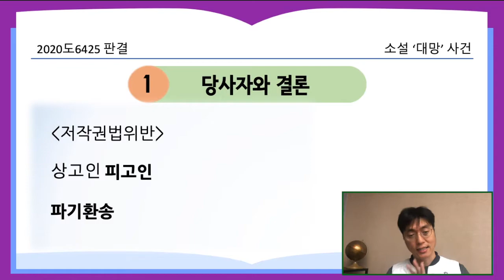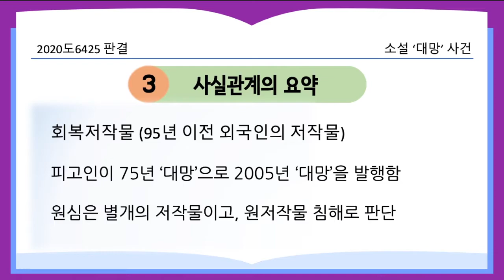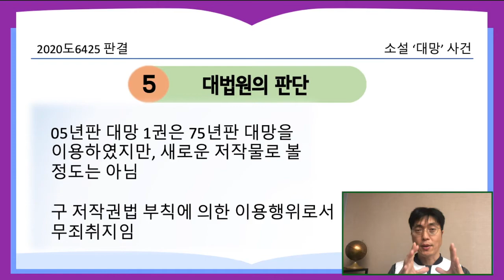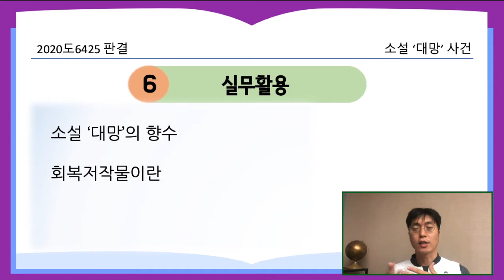소설 대망 사건_2020도6425 판결[21.2.1.자 판례공보(형사)]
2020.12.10. 선고 2020도6425 판결

소설 ‘대망’ 사건

회복저작물, 2차저작물 이용행위

파기환송

적용법령
제136조(벌칙) ① 다음 각 호의 어느 하나에 해당하는 자는 5년 이하의 징역 또는 5천만원 이하의 벌금에 처하거나 이를 병과할 수 있다.
1. 저작재산권, 그 밖에 이 법에 따라 보호되는 재산적 권리(제93조에 따른 권리는 제외한다)를 복제, 공연, 공중송신, 전시, 배포, 대여, 2차적저작물 작성의 방법으로 침해한 자

제4조 (회복저작물등의 이용에 관한 경과조치)
③회복저작물등을 원저작물로 하는 2차적저작물로서 1995년 1월 1일전에 작성된 것은 이 법 시행후에도 이를 계속하여 이용할 수 있다. 다만, 그 원저작물의 권리자는 1999년 12월 31일후의 이용에 대하여 상당한 보상을 청구할 수 있다.

일본 소설 ‘도쿠가와 이에야스’
피고인이 75년판 ‘대망’ 1권을 수정/변경하여 2005년판 ‘대망’ 1권을 발행함

원심은 2005년판 대망은 75년판 대망을 이용한 행위가 아니고,

05년판 ‘대망’은 75년판 ‘대망’의 이용행위인지 여부

문장 분리, 문장 결합, 지문과 대화 변경은 번역물의 동일성을 상실
75년판은 창작적 노력이 상당 부분 있고, 05년판에도 많은 부분 포함됨
05년판 대망 1권은 75년판 대망을 이용하였지만, 새로운 저작물로 볼 정도는 아님

실무활용
대망 읽으신 분 상식 도모

회복저작물 개념 정도